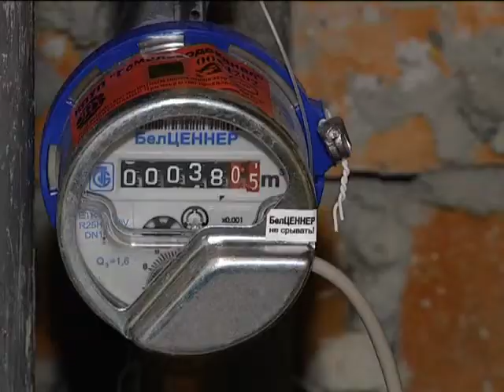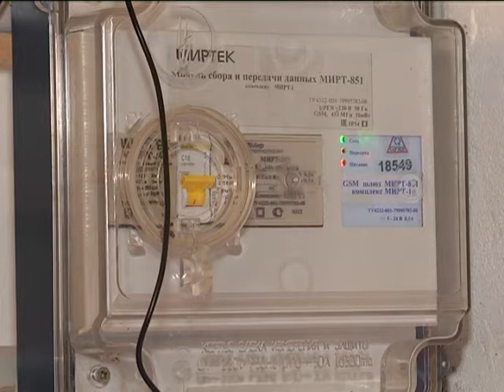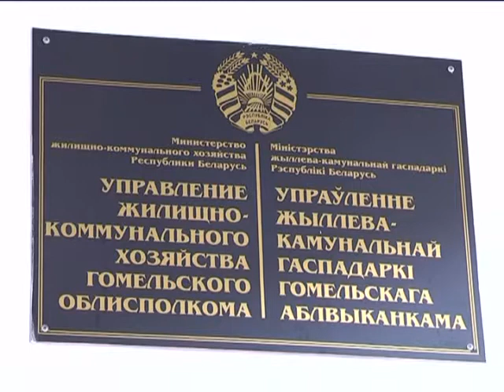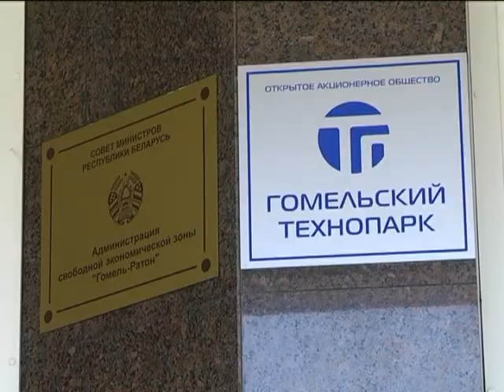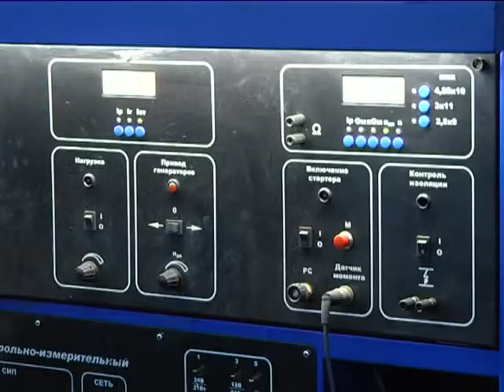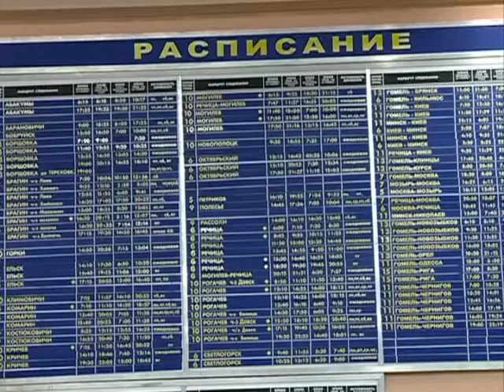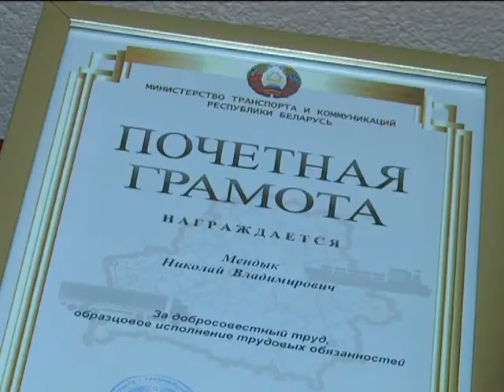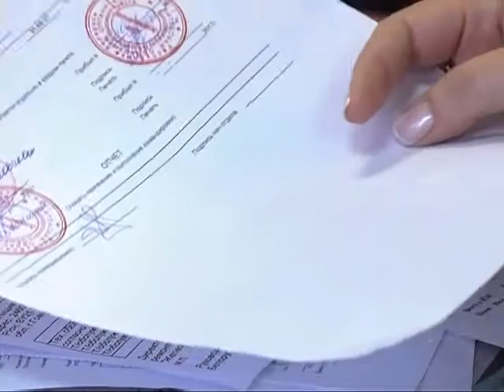29 10 2017 НОВОСТИ НЕДЕЛИ